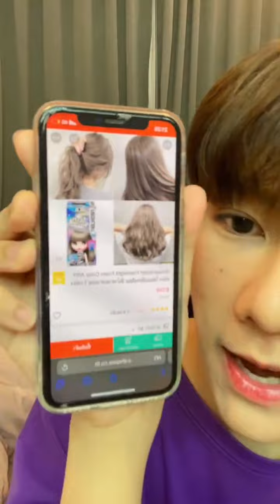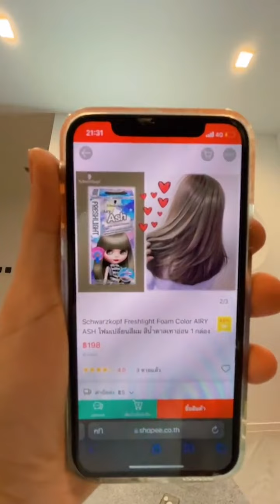(Newyear) 220707 인스타 라이브 IG Live